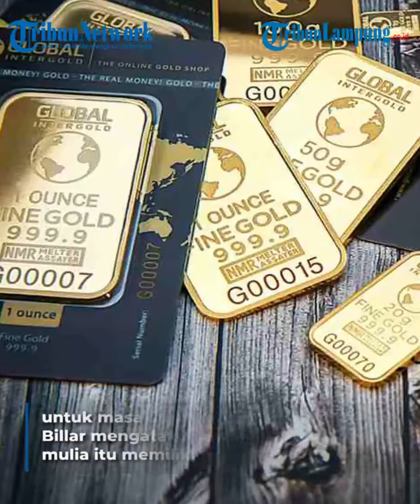Proyek Investasi Emas, Lesti dan Rizky Billar Libatkan Anak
Lesti Kejora | Rizky Billar | Proyek Investasi Emas |  Baby L  | Muhammad Leslar Al Fatih Billar | Berita Hiburan | Berita Artis
TRIBUNLAMPUNG.CO.ID - Pasangan Lesti Kejora dan Rizky Billar memilih emas sabagai bentuk investasi untuk masa depan. Rizky Billar mengatakan logam mulia itu memiliki nilai fluktuasi yang stabil. Itu juga yang membuat mereka mau kerja sama dengan MiniGold.
"Emas ini nilainya stabil, fluktuasinya luar biasa tinggi. Makanya kita sangat tertarik berkolaborasi di sini," ucap Rizky Billar di kawasan Jagakarsa, Jakarta Selatan, Kamis 31 Maret 2022.Di sisi lain Lesti kejora Rizky Billar juga melibatkan anak mereka, Muhammad Leslar Al Fatih Billar. Baby L didapuk menjadi model dalam kerja sama ini.Untuk sulit atau tidaknya, alhamdulillah nggak rewel, kebetulan fotonya di rumah, jadi ngikutin beliau anaknya tidur kita duluan yang foto kalau bangun baru ajak anak," cerita Lesti Kejora.

MiniGold X Rizky Billar dan Lesti Kejora diluncurkan 4 April 2022 mendatang. Lantaran bentuknya kecil, pihak MiniGold menargetkan semua kalangan dapat berinvestasi emas.
"MiniGold adalah emas kecil-kecil yang ada fisiknya, nanti setelah mencukupi beratnya bisa ditukarkan dengan ukuran yang lebih besar. Harapannya dari pedagang, ojol bisa menabung emas" kata Edi Hermanto, founder MiniGold Indonesia.